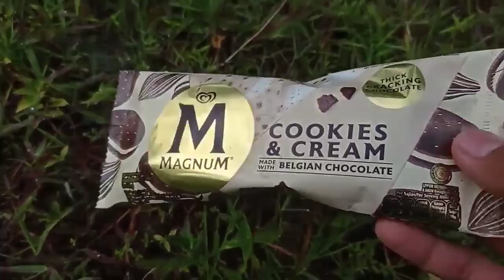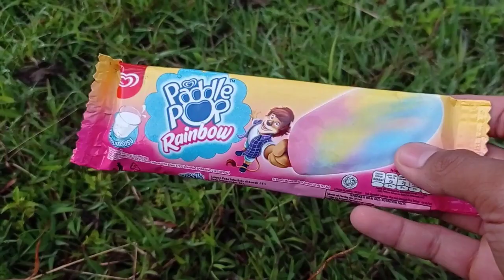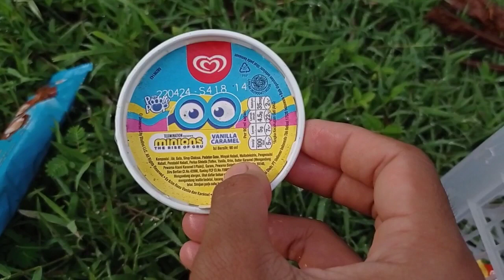BANYAK ES KRIM MAINAN ICE CREAM MAINAN LUCU Es Krim Upin & Ipin, Es Krim minion, Es Krim Oreo